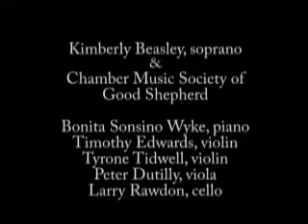L'hiver a cesse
No. 9 L'hiver a cessé (Winter Is Over) from Gabriel Fauré's La bonne chanson.
Soprano Kimberly Beasley with Chamber Music Society of Good Shepherd:
Bonita Sonsino Wyke, piano;
Timothy Edwards, violin;
Tyrone Tidwell, violin;
Peter Dutilly, viola;
Larry Rawdon, cello.
Craig Hall, August 16, 2009.

video by GGZemk